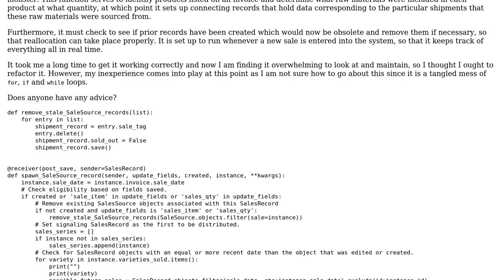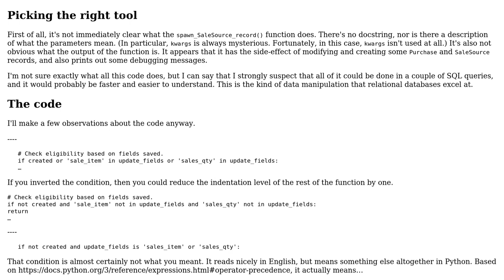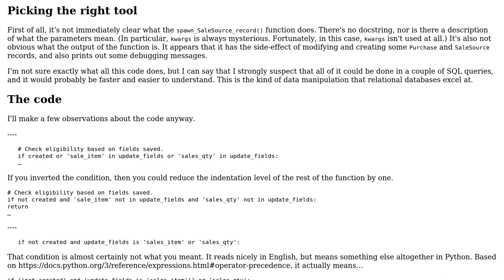Code Review: FIFO inventory allocation method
With thanks & praise to God, and with thanks to the many people who have made this project possible! | Content (except music & images) licensed under CC BY-SA | Music | Images & others | With thanks to user Phrancis user Adam Starrh user 200_success and the Stack Exchange Network Trademarks are property of their respective owners. You are responsible for your own actions.